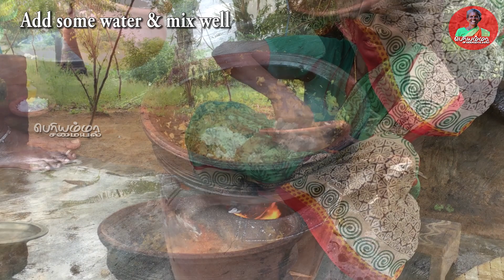Mutton Kola Urundai Kuzhambu Recipe Cooking in Village | மட்டன் கோலா உருண்டை குழம்பு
Mutton Kola Urundai Kuzhambu Recipe Cooking in Village | மட்டன் கோலா உருண்டை குழம்பு @NellaiVillageFood